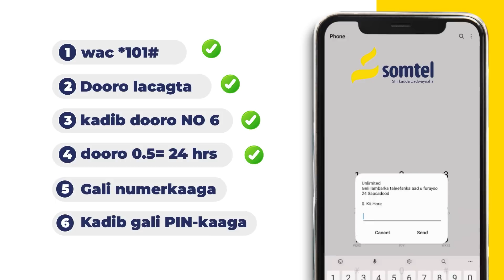"Waan Iska Casilay Golaha Dhexe Ee Kulmiye, Maadaama Maxamed Kaahin..."Badhasaabkii hore ee Togdheer